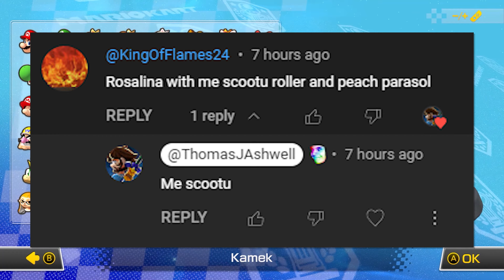Mario Kart 8 Deluxe | #64 | Mirror Cherry Cup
Welcome back to the Mario Kart 8 Deluxe Booster Course Pass! In this episode we take on the Mirror Cherry Cup with Rosalina!